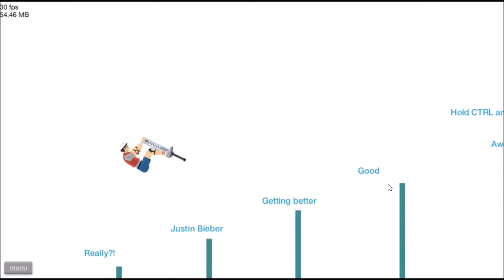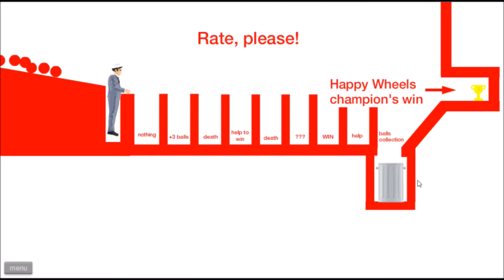Happy Wheels : I LEARN SPANISH | Part #1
Sorry guys the audio is low, won't happen again.

What is up PanCake crew. I hope you enjoyed this video as much as a did making it.